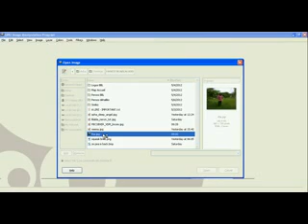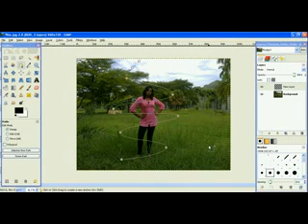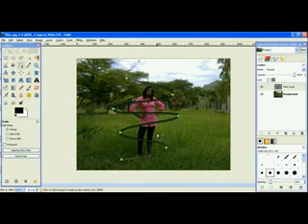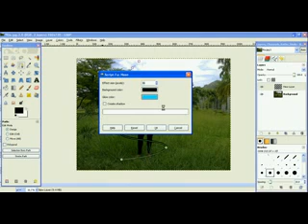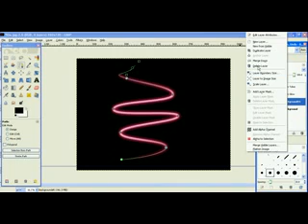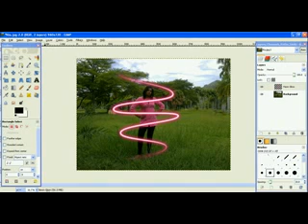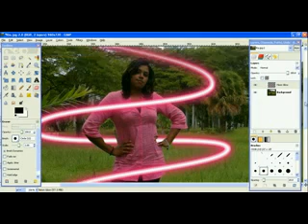[Tuto Neron]Gimp; Faire Des Néons! :)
/!\ Mettre En Pleine écran Sinon vous comprendrez PAS! /!\
Petit Tuto que j'ais fait sur Gimp, comment faire des néons, autour des gens/Objets! :)
Amusez vous! ;)
 [Neron]